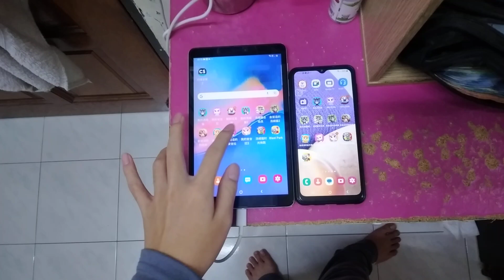Talking Angela Echo 12593 (Talking Angela New Opening)